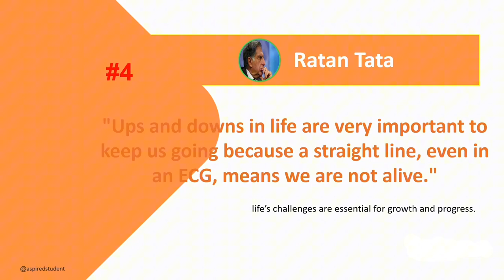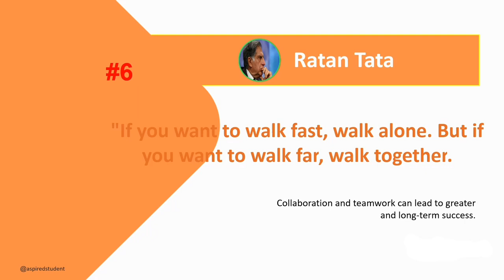Top 10 Best Motivational Quotes by Ratan Tata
Top 10 Best Motivational Quotes by Ratan Tata | motivational quotes in english | top 10 motivational quotes | top 10 inspirational quotes

Here are the top 10 most inspirational quotes by Ratan Tata:

1. "I don't believe in taking right decisions. I take decisions and then make them right."
   - A reminder to trust your instincts and make your decisions work.

2. "Take the stones people throw at you, and use them to build a monument."
   - Turn criticism and challenges into opportunities for growth.

3. "None can destroy iron, but its own rust can. Likewise, none can destroy a person but their own mindset."
   - Your greatest battles are within yourself, and maintaining a positive mindset is key to success.

4. "Ups and downs in life are very important to keep us going because a straight line, even in an ECG, means we are not alive."
   - Life’s challenges are essential for growth and progress.

5. "Don’t be serious, enjoy life as it comes."
   - Balance ambition with enjoying life, and don’t let stress overtake you.

6. "If you want to walk fast, walk alone. But if you want to walk far, walk together."
   - Collaboration and teamwork can lead to greater and long-term success.

7. "The day I am not able to fly will be a sad day for me."
   - Never stop aspiring, growing, and chasing your dreams.

8. "None can destroy iron but its own rust can. Likewise, none can destroy a person but their own mindset can."
   - A powerful message about the strength of mindset in determining success or failure.

9. "Don’t just think about what you need to do, take action!"
   - Actions speak louder than words; success comes from doing.

10. "People still believe what they read is necessarily the truth."
   - A reminder to think critically and not take everything at face value.

These quotes by Ratan Tata emphasize resilience, leadership, and the importance of a positive mindset

motivational quotes
motivational speech for success in life
motivational video
Motivational quotes by famous people
motivational quotes shorts
motivational quotes by ratan tata